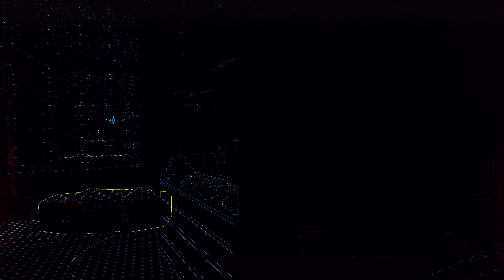Watch Dogs Legion Bloodline Walkthrough Part 8 PS5 Gameplay 4K Ray Tracing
A story expansion titled Bloodline is included in the Season Pass and features the return of Aiden Pearce (now 55, as per sources and gameplay footage leaked, which sets the story in London, 2029), the protagonist of the first Watch Dogs, and Wrench (now in the mid-30s, as he was born in the mid-1990s), the main character from Watch Dogs 2, who will also be playable in the main campaign and the online mode.

Watch Dogs: Legion is an action-adventure game published by Ubisoft and developed by its Toronto studio. As the third installment in the Watch Dogs series, it is the sequel to Watch Dogs 2. The game is set within a fictionalized representation of London, designed as an open world, and is playable from a third-person perspective. It features the ability to control multiple characters that can be recruited across the game's setting and who can be permanently lost during the course of a playthrough. The game will also feature a cooperative multiplayer that will allow up to four players to work together. It is due to be released for Microsoft Windows, the PlayStation 4, PlayStation 5, Xbox One, and Xbox Series X consoles, as well as Stadia. Legion was originally due for March 2020 but has since been delayed to an unspecified date.

Watch Dogs: Legion is an action-adventure game played from a third-person perspective. The game is set within an open world, a fictionalized representation of near-future London, which will encompass notable landmarks, boroughs, and cultural styles of the city. The game's setting takes place within London that has become a surveillance state. Personal liberties have been vastly limited, and citizens are constantly monitored in their activities by Albion, a private security company that acts as the city's law enforcement. The player will have the ability to navigate the city either by foot, using vehicles, or fast-traveling via the city's Underground stations. Unlike the previous games in the series which focused on the use of a single protagonist to drive the story's narrative, Legion features the ability to control multiple characters within the game's setting. Each of these characters can be recruited through a unique mission, though this depends on their standing with DedSec; for example, a character who the hacker group helps out will be in favor of aiding them when asked and completing their recruitment mission, whereas a character whose family member was accidentally killed by a DedSec member will not tolerate the group and likely refuse to join.